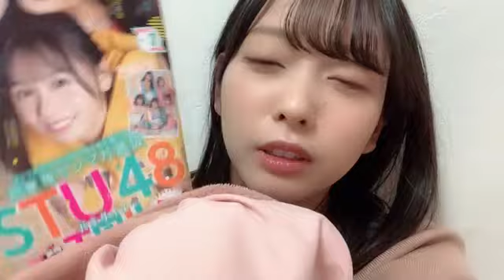石田 みなみ（STU48） 2024年01月17日21時19分02秒